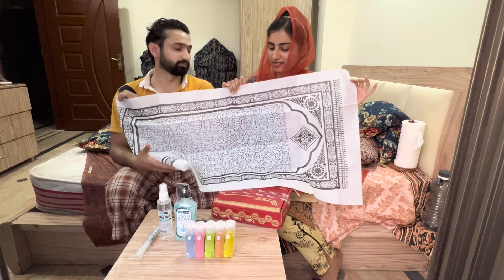Fans ki Taraf say gift ayeeya | Maryam Bilal vlogs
Aj Hamay apnay fans ki taraf say gift mila